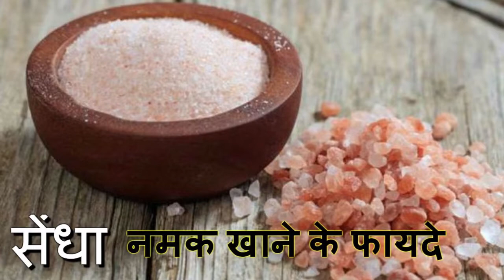सेंधा नमक खाने के फायदे | Benefits & Uses Of Rock Salt /Sendha Namak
हम अपने भोजन में ज़्यादातर आयोडीन युक्त नमक का ही उपयोग करते हैं। अगर हमे उपवास या व्रत रखना हो तो ही हम सेंधा नमक का प्रयोग करते हैं। समुंदरी नमक कोई बहुत ज़्यादा सेहत के लिए फायदेमंद नही होता हैं, लेकिन इसका इतना ज़्यादा पब्लिसिटी कर दिया गया हैं, की हमे लगता हैं की, यह सेंधा नमक के मुक़ाबले बहुत बढ़िया नमक हैं। सेंधा नमक एक पहाड़ी नमक हैं जो की स्वास्थ्य के लिए बहुत ही फायदेमंद हैं।